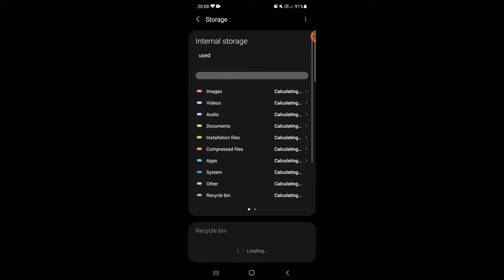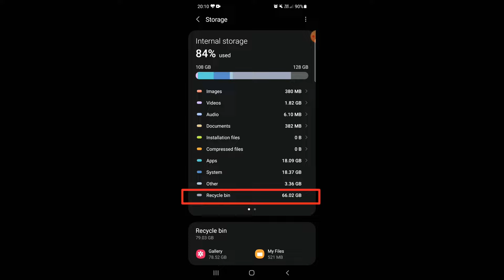#122 DEAF AWARENESS: HOW TO DELETE VIDEOS OR PHOTO FROM RECYCLE BIN IN PHONE ?